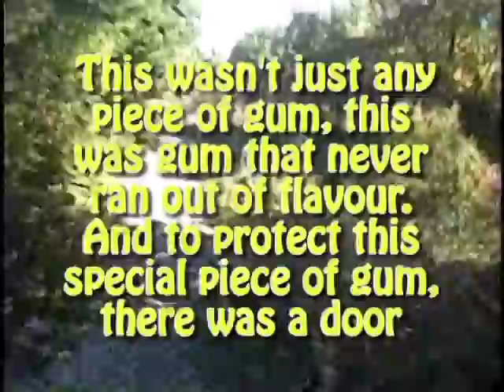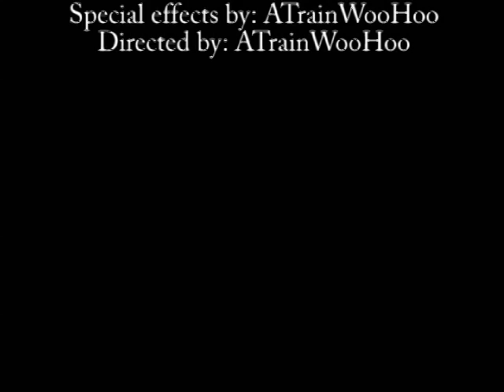High Stakes, Low Pay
A film made for a class project in 2006. It was my fist try at special effects. This was up a while ago but the audio was taken down because of some copyrighted music I had. It was 'the good the bad and the ugly' that I used for the stand off scene, so I've switched it with some music from garage band.